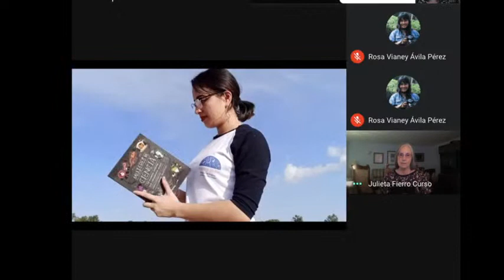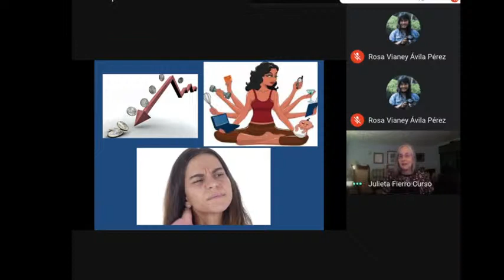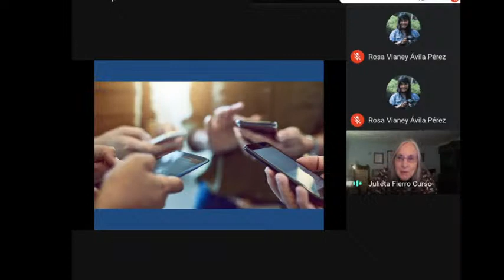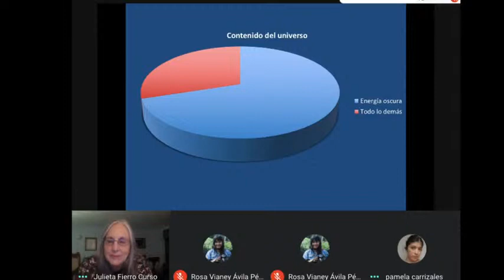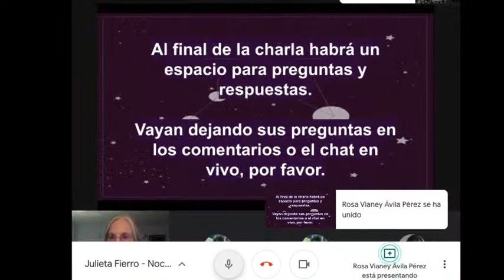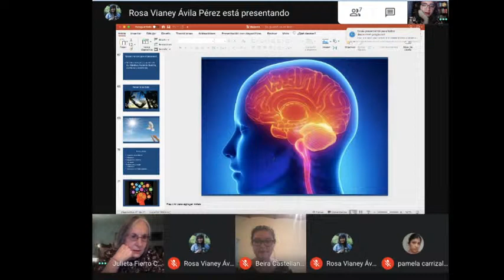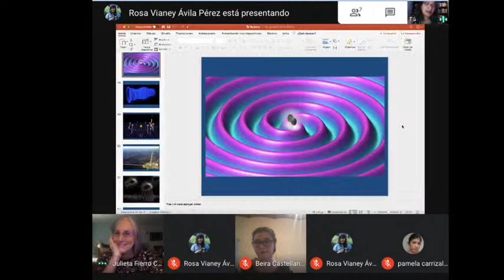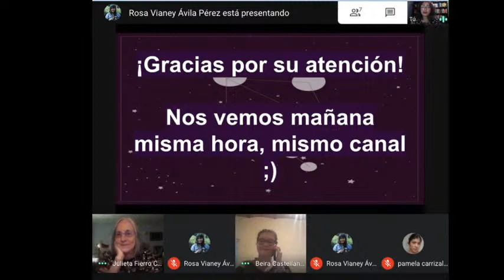Dra. Julieta Fierro en las Noches de Ciencia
¡Gracias por acompañarnos en esta segunda conferencia de las Noches de Ciencia!

¡Revisa la página web oficial del TMJC 2020!